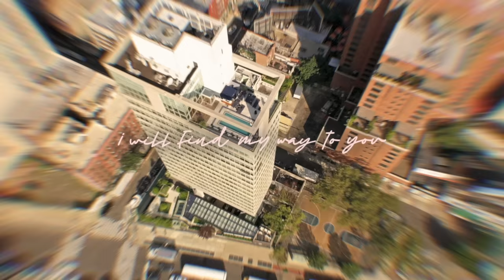Elderbrook & Emmit Fenn - I'll Find My Way To You (Live from NYC)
Elderbrook & I Will Find My Way To You was released on 10th September 2021 by Parlophone Records.